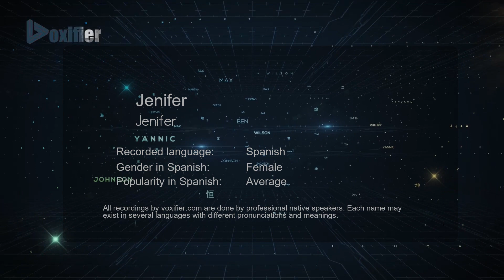How to Pronounce Jenifer (Jenifer) in Spanish - Voxifier.com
This is the Spanish pronunciation, gender, and phonetics recording of the name Jenifer (Jenifer). The same name may exist in other languages with different pronunciations. Check the meaning of name along with other possible pronunciations or similar names for free Voxifier uses the help of expert linguists to simplify pronunciations by replacing some special sounds with sounds more commonly available across all languages.